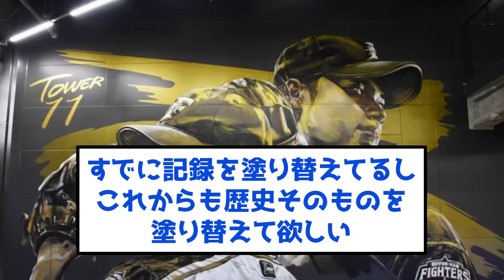【悲報】大谷、名球会には入れない模様…